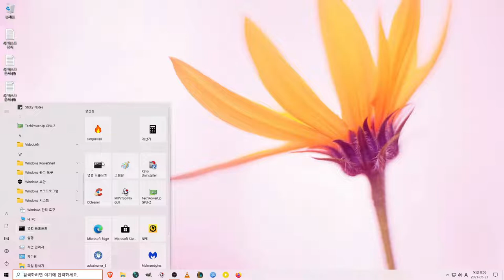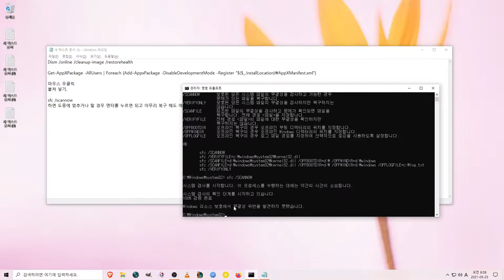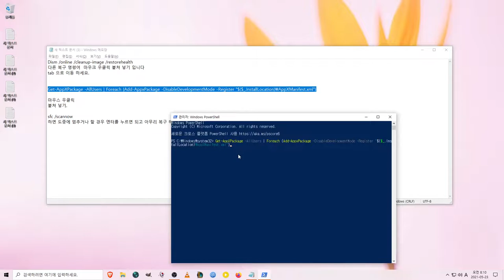sfc /scannow 무결성 검사, 윈도우 복구, sfc 무결성 검사, 무결성검사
ms에서 제공 하는 기본 복구 방법이라 안전 하니 걱정 마세요.

검색 창에 cmd

또는
Windows 시스템 ) 명령프롬포트

마무스 좌클릭 드래그 그리고 엔터가 복사에요.

마우스 우클릭
붙쳐 넣기.

다음에는 명령 포롬 포트를 관리자 권한으로 아래 처럼 해서 복사 붙쳐 넣기.
sfc /scannow
기본 복구 명령어
(하면 도중에 멈추거나 할 경우 엔터를 누르면 되고 아무리 복구 해도 에러가 나면 포멧을 하는 것이 좋네요.)
[이것만 하셔도 충분히 복구 되네요 기초적인 것들은] 아래 것들을 추천 하진 않아요 이걸 해도 동일 할 경우 아래 있는 것을 해보세요.

(복구가 안될때 이것을 하시고 부팅을 해보세요)

좌측 윈도우 마크에서 우클릭 입니다
파워쉘을 관리자 권한으로 하시고요 아래 카피 해서 마우스 우클릭

복구는 바로 되는 것이 아니라 부팅을 다시 하세요.

ipconfig /flushdns
DNS 갱신

ipconfig /release
초기화=아래 renew 하기 전에 꼭 해주어야 한다

ipconfig /renew
갱신

ipconfig /all

Norton Power Eraser
기타 노턴 기본 무료 백신입니다. 검색만 치료 가능 해요
부팅을 다시 하고 검색 하셔야 하고요. 검색 안되면 폴더로 검색 해보세요.
Windows 7 SP1 이상용 이상 고르시면 되네요

mcafee 백신도 좋아요. 이것도 역시 검색만 가능 하게 가능 하고요.

백신을 실시간으로 사용 하시려면 어베스트나 v3 라이트 정도가 어떨까? 하네요.
유료로는 노턴이 좋아요.